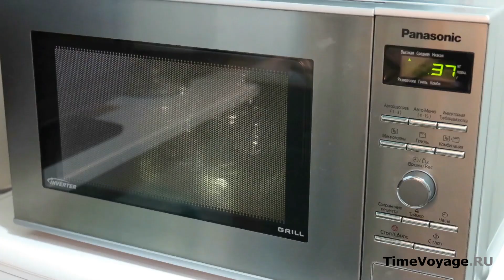Маринованные ГРИБЫ с ХРУСТЯЩИМ ЭФФЕКТОМ – Рецепт засолки смачных Лисичек с сохранением хруста грибов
Маринад для грибов. Варим грибы Лисички (Cantharellus cibarius) и маринуем в стеклянные банки, на зиму. Рецепт и совет, как сделать так, чтобы маринованные грибы в банке не стали мягкими и сохранили свой грибной хруст.
Правильное маринование грибов – это просто, и очень вкусно!
Пропорции (количество) ингредиентов для приготовления маринада из Лисичек.
На 2-3 кг грибов:
Чёрный перец-горошек – 5-6 шт.,
Гвоздика – 3-4 шт.,

Только по желанию. Для тех, кто понимает, что поддержка играет огромную роль в развитии нашего канала:
Спасибо большое за любую поддержку, друзья!